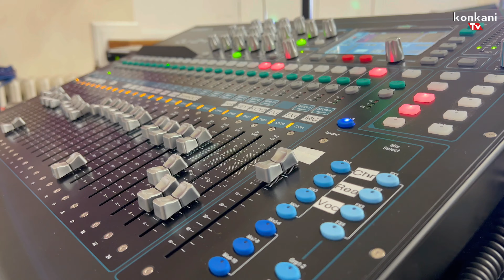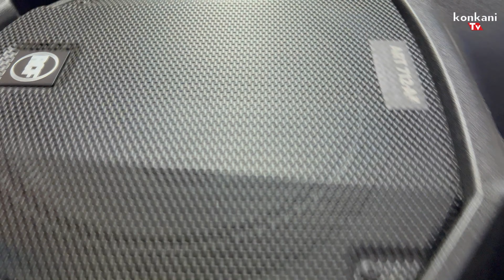St Francis Xavier feast 2022 Southampton | Konkani tv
12th Feast of St Francis Xavier 2022 Southampton | Konkani tv
Holy Family Catholic Church Hall
Redbridge Hill, Southampton SO16 4PL
SAT 03 DECEMBER
IF U MISS THIS TIME THEN DON'T MISS NET TIME.
Ever thing is free, free entry free food free drinks .
Declaration =
     presenter Vinod naik
     Editor        Vinod Naik
    Music Licence own by Vinod naik
band  Treble maker uk
Dj greg cardozo
rj vaz
golden goa Association
goikar in London